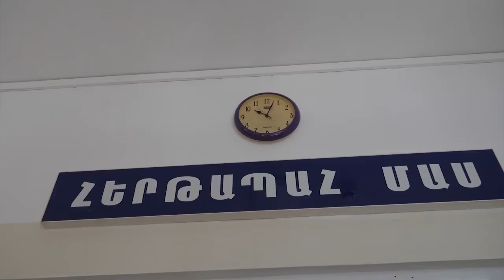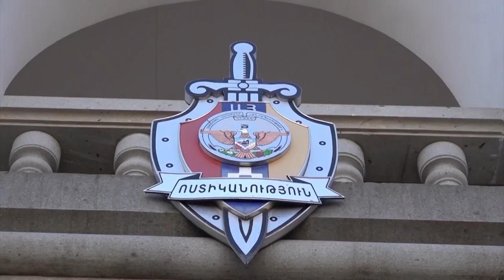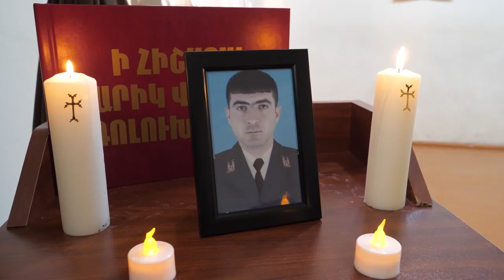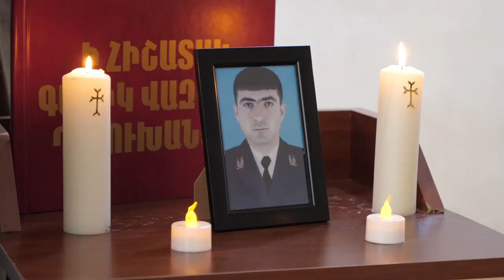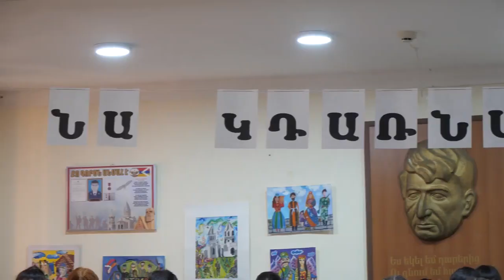ԱՀ ՆԳ նախարարության ոստիկանության «02» հաղորդաշար 14.11.2022